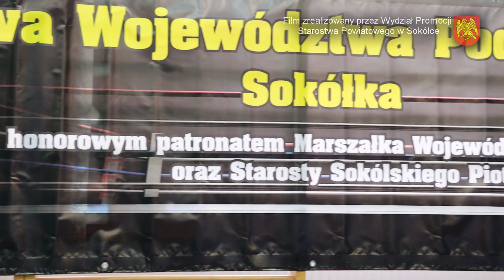Otwarte Mistrzostwa Województwa Podlaskiego w Boksie 👊👊👊🥊🥊🥊